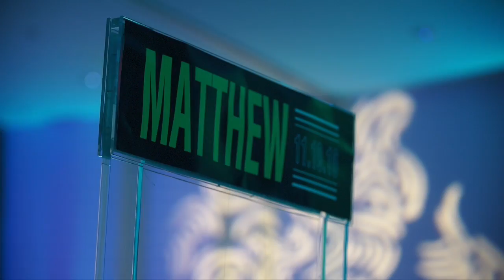Matt's rocking Bar Mitzvah party | Graham & Graham Photography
presents Matt's rocking Bar Mitzvah party at the Luxe Hotel in Los Angeles.